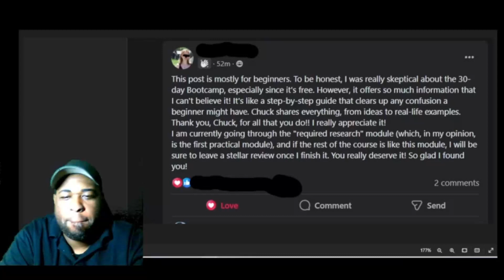Happy FREE Member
Exclusive FREE COURSE

Discover The Smartest Way To Earn Multiple Income Streams In 2024...

Without Creating Products, Building Websites, Or Any Techie Knowledge Whatsoever...